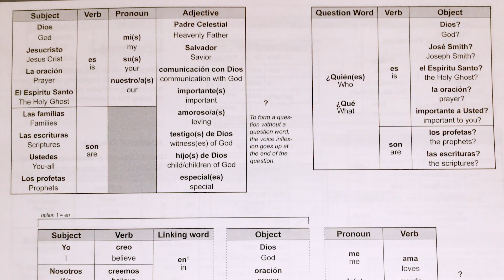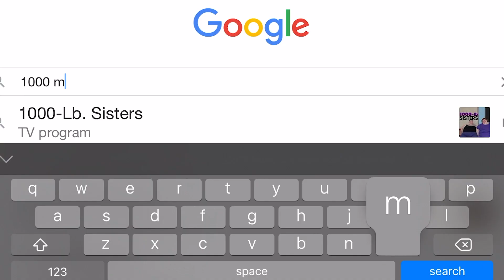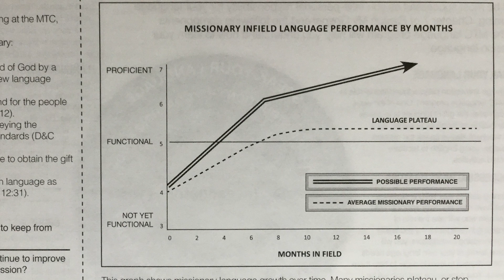How I Learned Spanish in 6 Weeks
1) Check your Spam Folder
2) If it isn’t there, follow these steps Check out my free spanish learning resources

MY ONLINE COURSES:
💰 How I Started a 6 Figure Marketing Agency From My College Dorm -

COACH WITH ME:
💡 I offer 1-on-1 coaching for marketin agency owners, YouTubers, anyone in online business really (my speciality is helping you get started online) for $200/hr. All sessions will be recorded and potentially used for content or other products I release in the future.

MY YOUTUBE GEAR:
📸 Canon EOS M50
🎙️ Rode VideoMic Pro+

VIRTUAL TIP JAR:
💵 If you're feeling generous, click this link and buy me lunch (or another online course, no promises...😜 )

I grew up in a family with two older brothers who served 2 year Spanish speaking missions for our church.They are both quite a bit older than me, so I would always listen to their Spanish conversations and try to understand what was going on. It fascinated me!

In this video we're going to talk about how I became conversational in Spanish in about 6 weeks, and all of my tips and tricks on rapid language acquisition. We will also talk about ways to continue to better your Spanish, and not plateau.

Learning a new language taught me a brand new way to see the world. There are things in Spanish that just make so much more sense than in english. When I served my mission, and learned Spanish in 6 Weeks, I was able to connect with amazing people from a different culture and understand their customs, which was huge!

This video was also inspired by Nathaniel Drew's rapid language acquisition videos - check his channel out!

Timecodes
0:00 - Intro
0:35 - The True Story
3:25 - The Most Important Thing
6:35 - Study Material
7:30 - Learn How to Conjugate
9:16 - How to Avoid Plateau